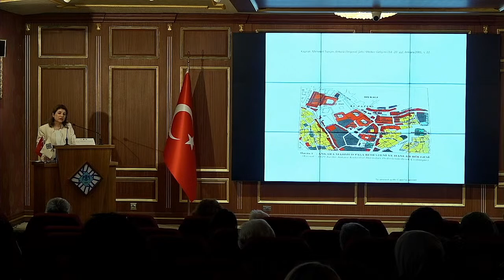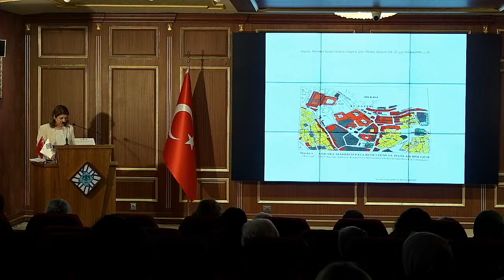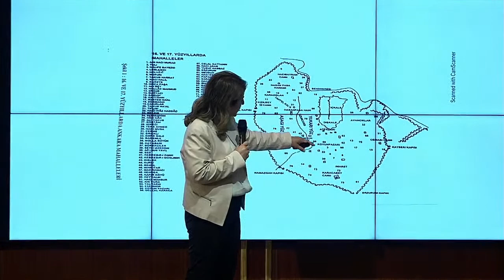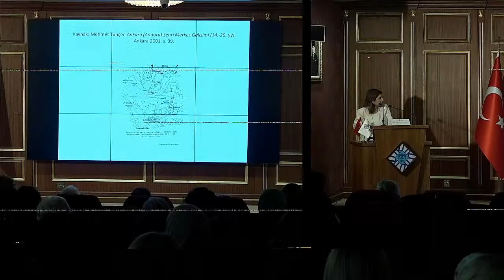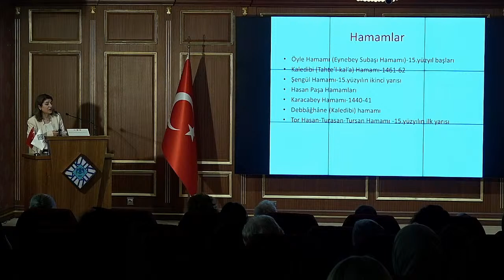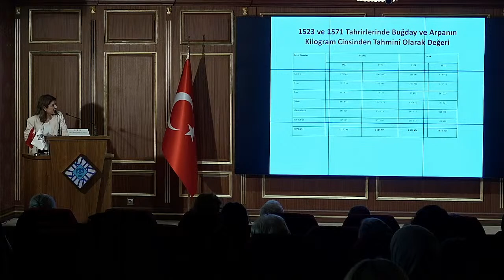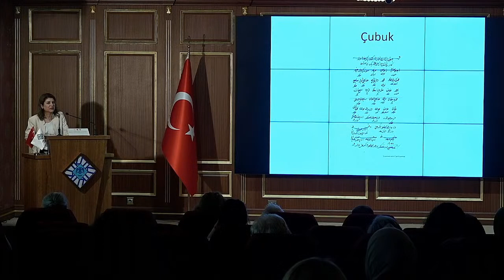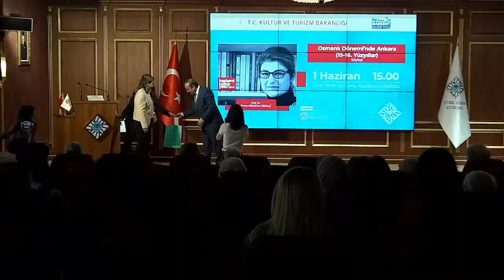Ankara Sohbetleri (Prof. Dr. Emine ERDOĞAN ÖZÜNLÜ, "Osmanlı Dönemi'nde Ankara (15-16. Yüzyıllar)")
Başkent Kültür Yolu Festivali kapsamında Ankara'nın siyasi, sosyal ve iktisadi açıdan ele alınacaktır. Bu çerçevede alanında yetkin hocalarımız yaklaşık bir saatlik sohbetler gerçekleştirecektir. Bu buluşmaların amacı ve hedefi Türk Tarih Kurumunun tarih konusunda izlediği akademik titizlik ve modern araştırma teknikleri doğrultusunda Ankara'nın tarihî mirası sayılan kültür ve medeniyeti kapsamlı bir şekilde ele alınacaktır.